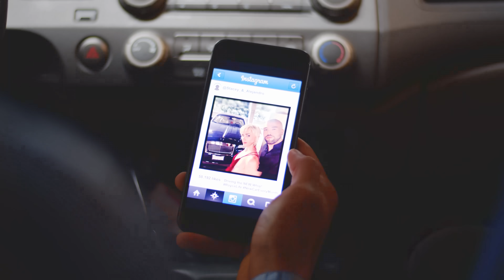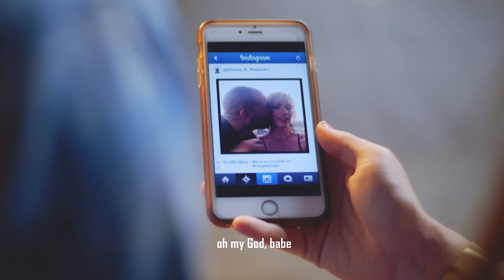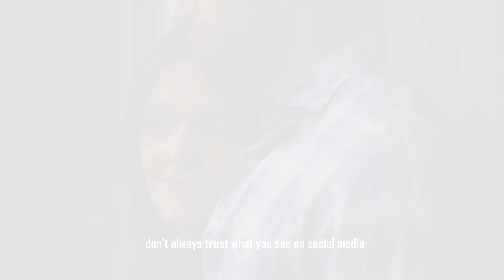Life Isn't Always As Good As It Looks On Instagram | Dhar Mann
⚑  MOBILE APP ⚑

CHAPTERS:
00:00    Life Isn't Always As Good As It Looks On Instagram
04:40    Dhars Outro
05:22    Recommended Video To Watch Next